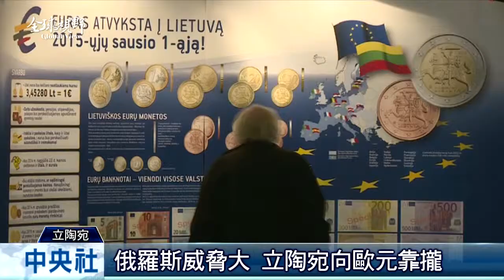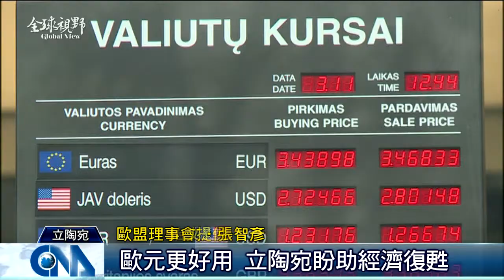全球視野1589集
[2014回顧 體壇臺灣之光] 煙花璀璨迎2015] 加入歐元區]